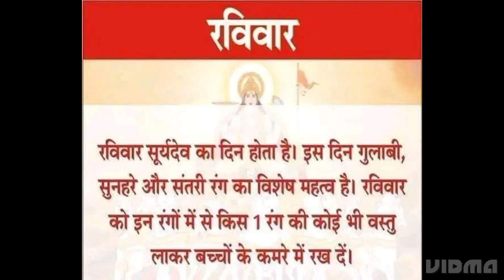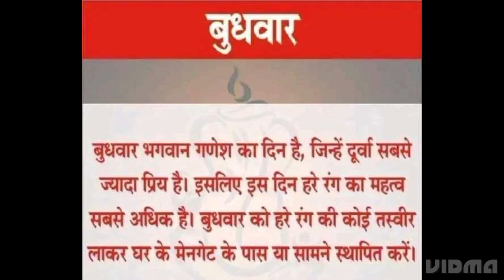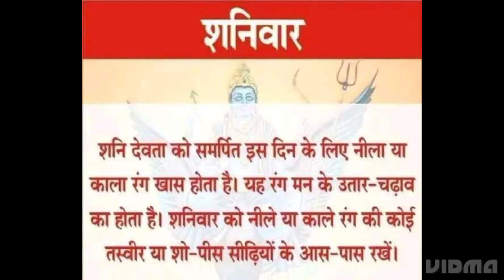saptah k 7 din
upay jo badal denge aapki zindagi